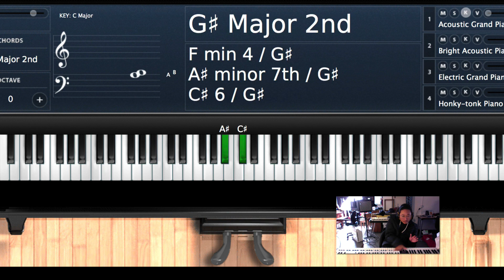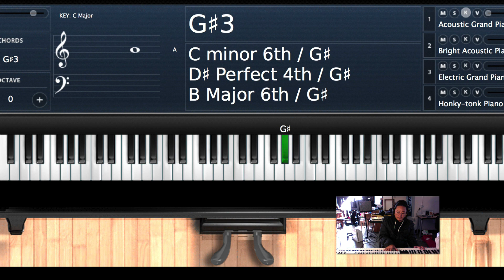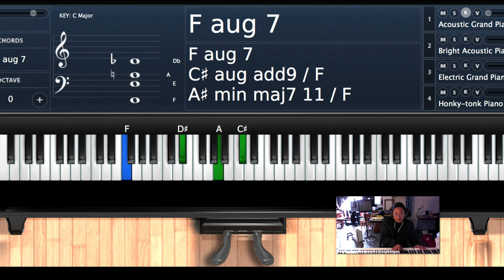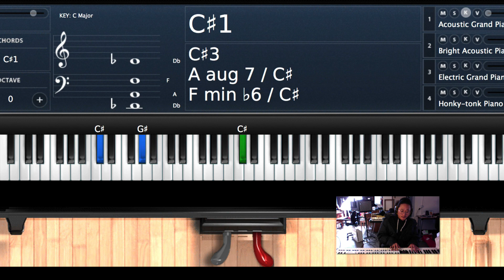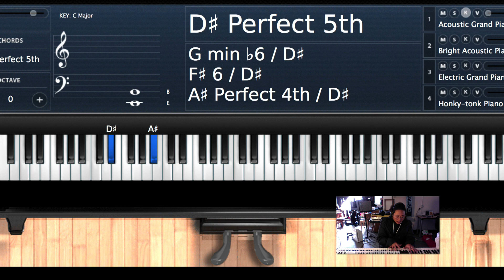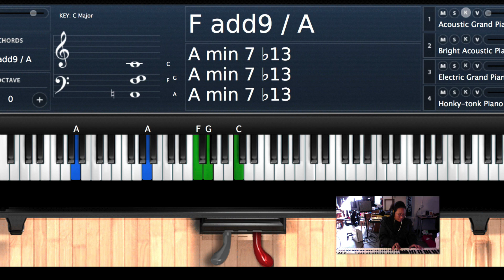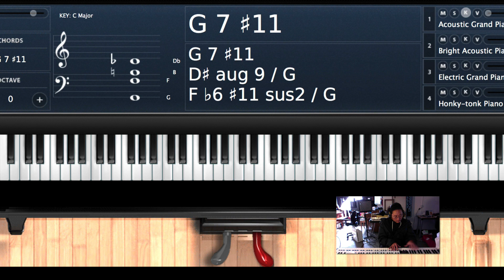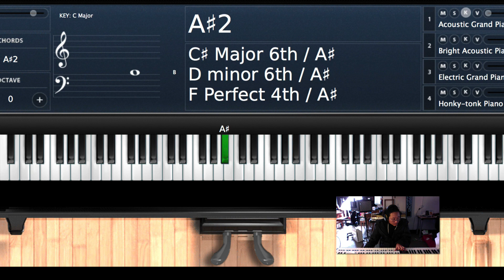[가요 반주 / 화성 / 카피] [뿌리를찾아서:근음듣기프로젝트]4. 별것도 아닌 일 -이진아 Db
키가 어렵다 뿐이지 곡자체는 쉬워
천천히 악보로 만든다음에 쳐봐 외로울땐? 구독버튼